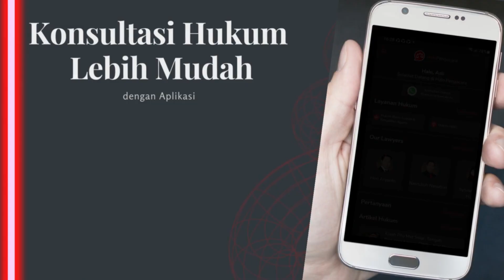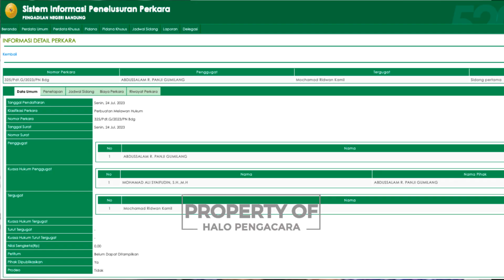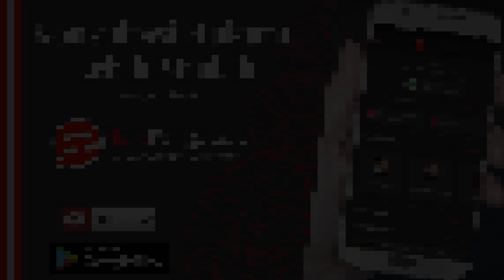Menakar Gugatan Triliunan Panji Gumilang - HaloPengacara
MUI, Anwar Abbas, Mahfud MD, Ridwan Kami digugat Panji Gumilang Triliunan

Simak ulasan lengkapnya di video ini.

Semoga bermanfaat